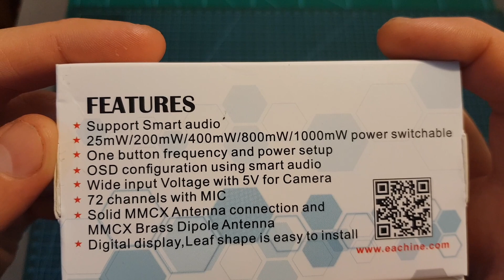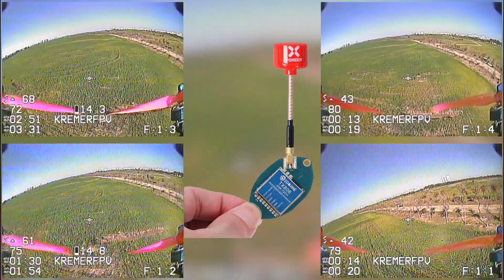Eachine TX806 Leaf VTX - Review & Field Test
╠╗║╚╝║║╠╗║╚╣║║║║║═╣ I Really Appreciate Your Support!

Description:

Eachine TX806 Leaf Version 5.8Ghz 72 Channel 25mW/200mW/400mW/800mW/1000mW FPV Transmitter Smart Audio Pit Mode AV VTX MMCX With MIC For RC Drone

Pit mode(0.01mW) :
While the VTX is pit mode, the LED shows "P" and flash.
While in pit mode, you can switch channels and set power levels, but none of these changes will take effect until you quit pit mode. By default, pit mode will send a veru weak signal

Features
Support smart audio
25mW/200mW/400mW/800mW/1000mW power switchable
One key searching and power setup
OSD configuration using smart audio
Wide input voltage with 5V for camera
72 channels with MIC
Solid MMCX antenna connector and rp-sma pigtail cable
Digital diaplay

Description
Brand name : Eachine
Model : TX806
Input voltage : 7v to 25v
Output voltage : 5v camera supply
Working current : 80mA-25mW@12V;150mA-200mW@12V;220mA-400mW@12V;300mA-800mW@12V;450mA-1000mW@12V
Extra feature : smart audio
Output Power : 25mW/200mW/400mW/800mW/1000mW switchable
Antenna connector : MMCX
Cable : JST-SH 1.0mm 6P
Dimension : 50mm*28mm*5mm, 43 stackable hole
Weigth : 8.8g(excluding antenna)

Operation
Channel Select
Select channels by simple short presses, by ordinal display for channel(CH:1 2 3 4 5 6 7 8)
Band Select
Press button for 2s, LED will flash, then short presses to select band (Band: ABEFRUOLH)
Power Select
Press button for 4s, LED will flash, then select power by simple short press
"1" stands for "25mW"
"2" stands for "200mW"
"3" stands for "400mW"
"4" stands for "800mW"
"5" stands for "1000mW"
The LED will display "channel" "band" "power" sucessively after setting.
Note: LED flash 2 times quickly while displaying power ,eg, "1" flashes 2 times means "25mW"

Package Included
1 x TX806 5.8Ghz 72 Channel 25mW/200mW/400mW/800mW/1000mW switchable Transmitter
1 x MMCX to RP-SMA pigtail cable
1 x MMCX linear antenna
1 x JST-SH 1.0mm 6P cable
1 x User manual